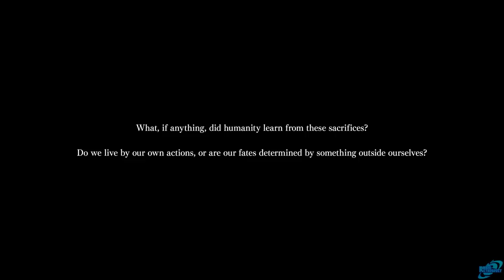LEFT ALIVE All Cutscenes Movie (Game Movie)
LEFT ALIVE All Cutscenes Movie (Game Movie) This video contains All Cutscenes, Boss Fights, and Endings to Left Alive.